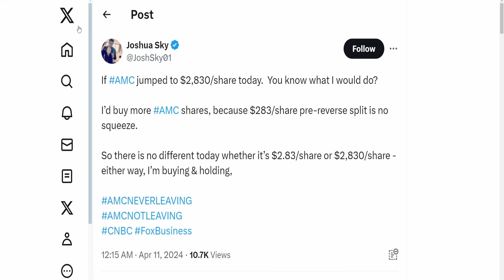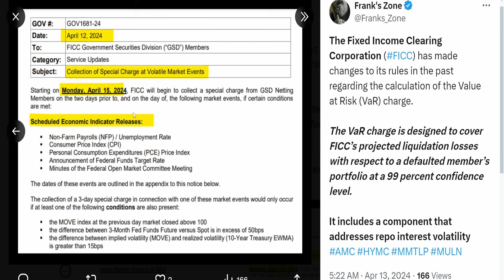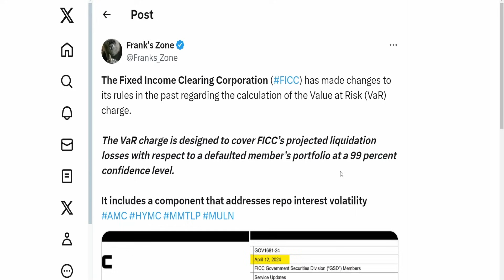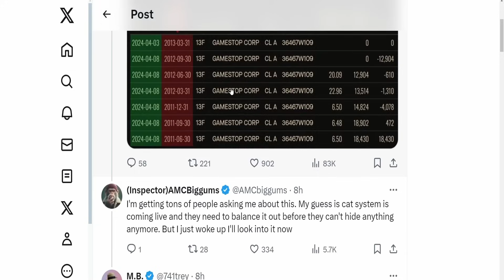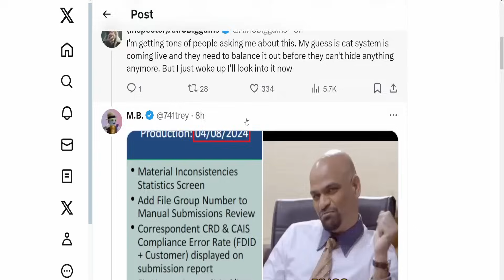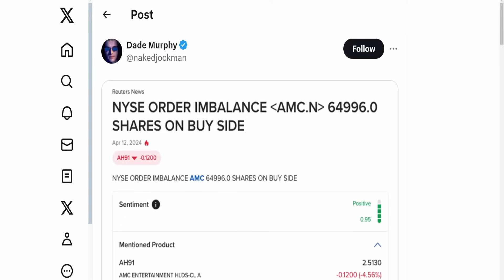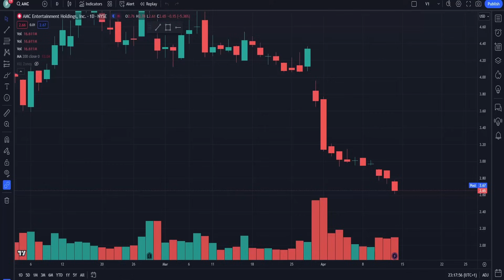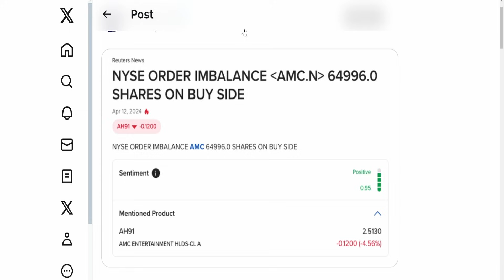AMC SELLING AT $2800/SHARE! PREPARE FOR LIQUIDATION! Short Squeeze Update